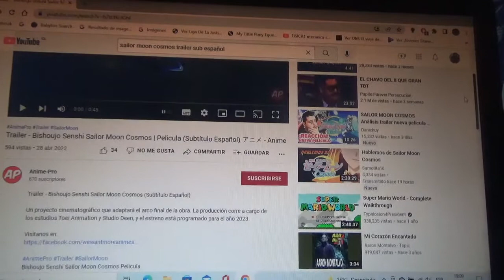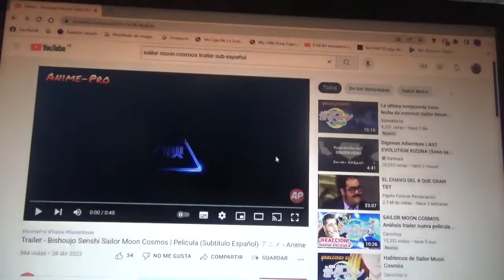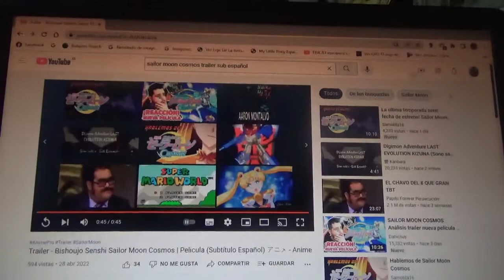Vídeo y comentando el tráiler de Pretty Soldier Sailor Moon Cosmos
Esta película se estrenará en el verano de Japón de 2023 y espero verla por Netflix antes de comprarla por DVD o BluRay